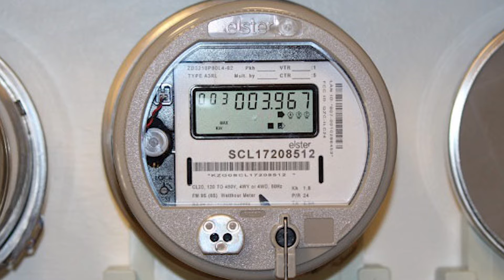Chelan County PUD says it's prepared for the future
Chelan County PUD appears poised to invest millions of dollars over the next five years on upgrades to its hydroelectric dams. NCWLIFE Steve Hair has more.